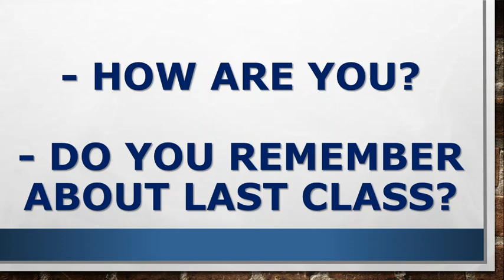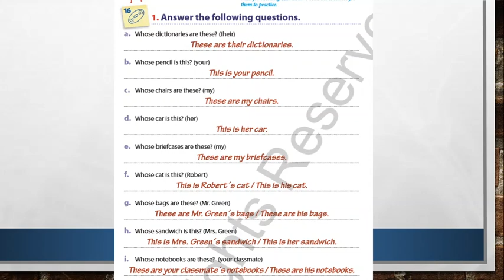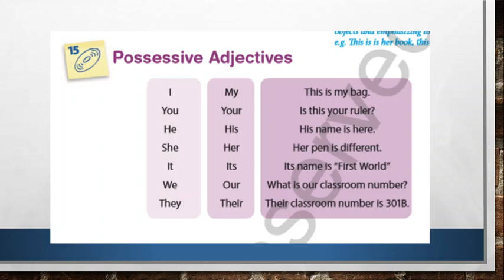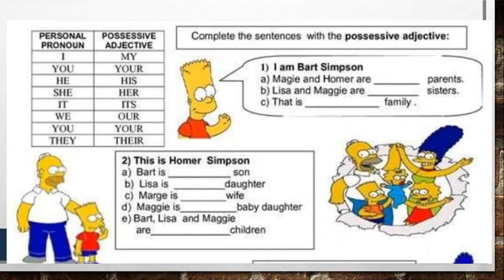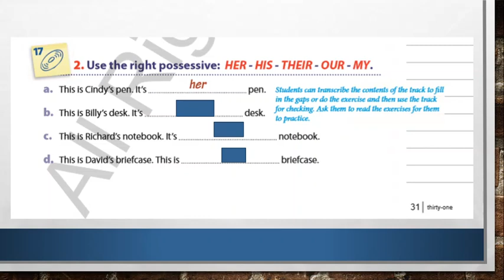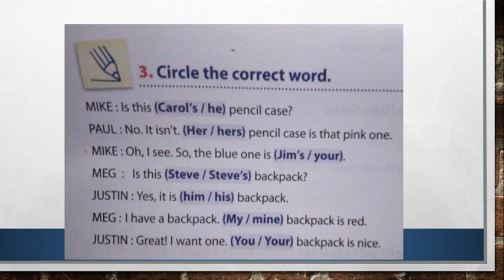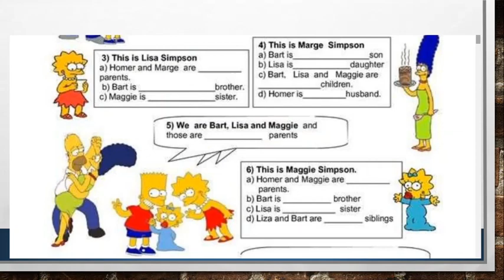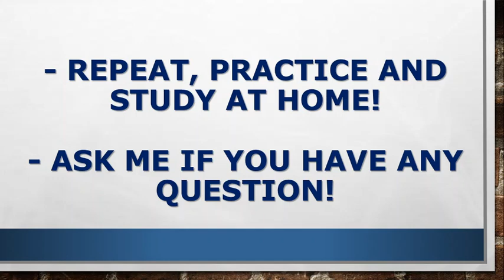Turma 710i - 09.05.2020